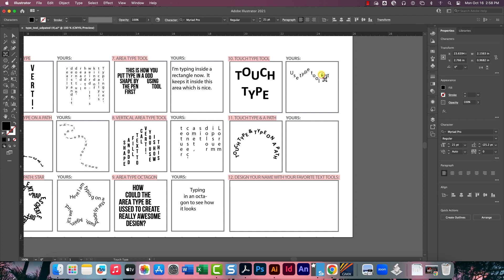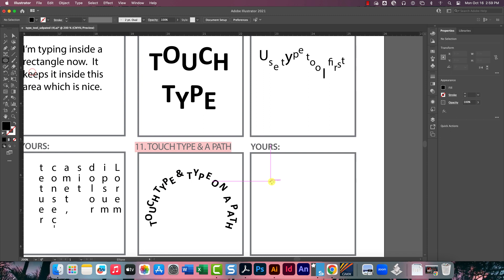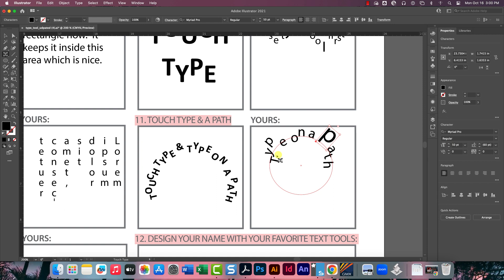Touch type tool